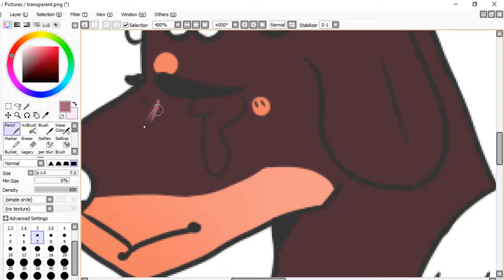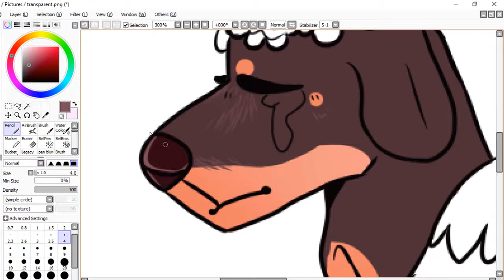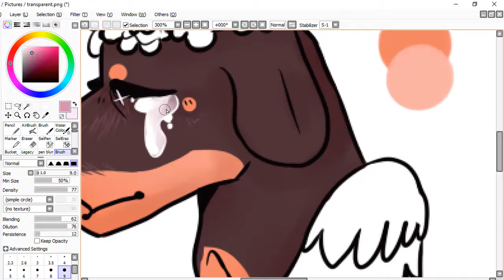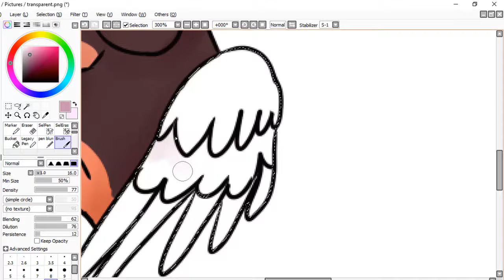My Dear Beloved Dog | Speedpaint [READ DESC]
This video is about my 15 year dachshund. He was taken to the vet the other day and found out he had prostate cancer. Today is his last day with us and we're going to make it his very best!

About him:
Scrappy
Dachshund
Born on June 15th 2001
Loves to sleep, eat, and chase tennis balls.

Thank you for all the support so far. ;;